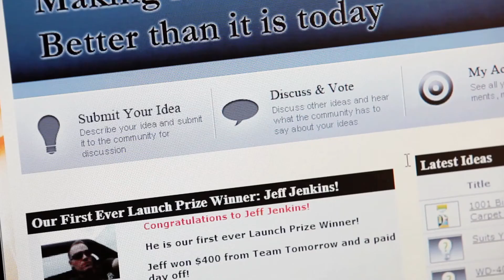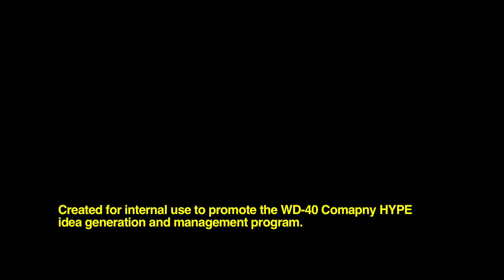WD-40 HYPE Video May 2011.mov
WD-40 Company's CEO Garry Ridge sits down with our Ideation and Idea Management Trainer to learn about our new HYPE idea submission software.  So easy, anyone can do it!  (This video was created to promote WD-40 Company's internal ideation program.)